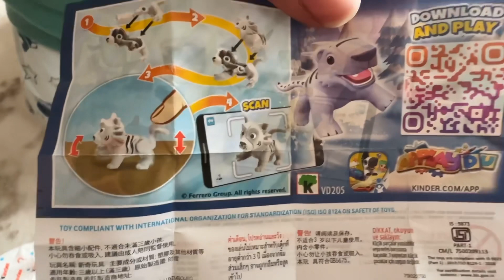SÜRPRİZ YUMURTA ZAMANI 😋 Eğlenceli Komik Bebek Çocuk Videoları İzle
Sürpriz yumurta açıyoruz çok lezzetli bir çikolata çıkıyor içinden ve harika oyuncak oyunları çok seviyoruz oyuncakları renkli topları oyuncak hayvanları oyuncak arabaları ve hediyeleri eğitici çocuk videoları renkleri öğreniyorum yumurcak tuna kinder abur cubur yemeyi çok seviyor